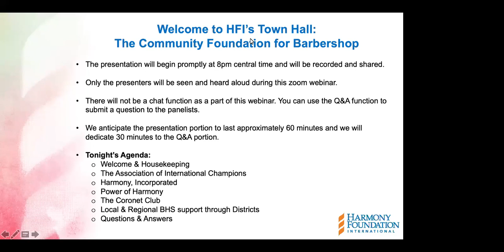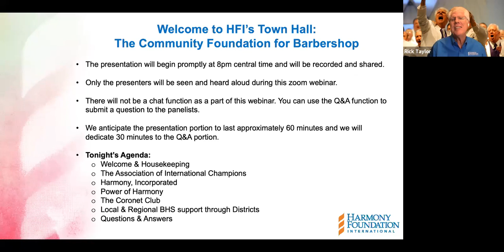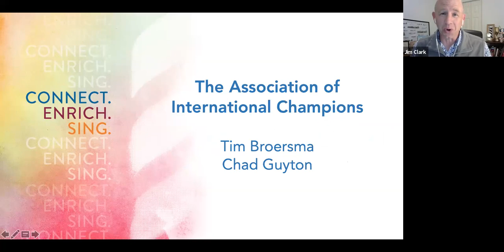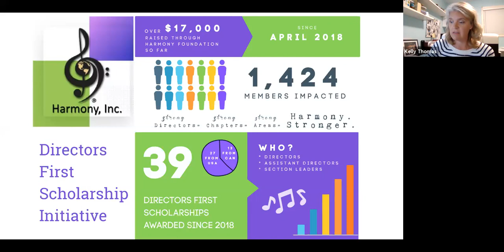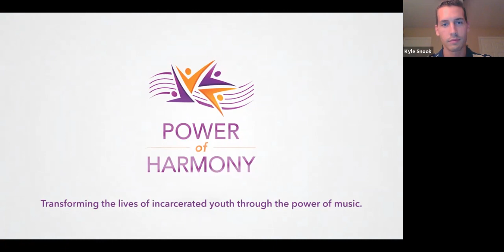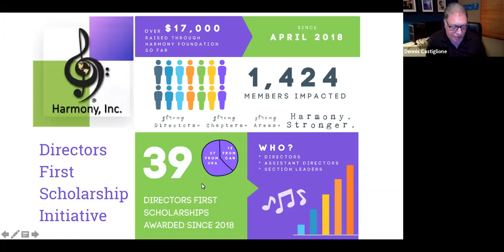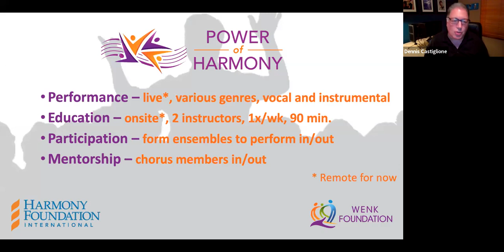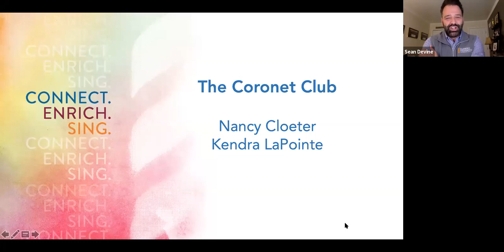HFI Town Hall: Community Foundation for Barbershop Oct 2020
Harmony Foundation Board of Trustees, staff, and leadership throughout the barbershop community share an informational presentation and open up for questions. Learn about the many wonderful partner barbershop organizations and programs we are supporting in this coming year.